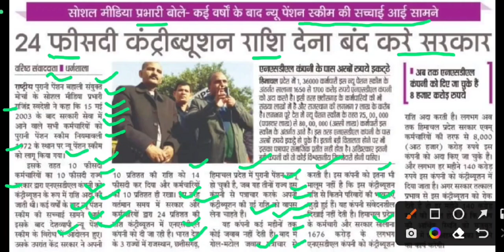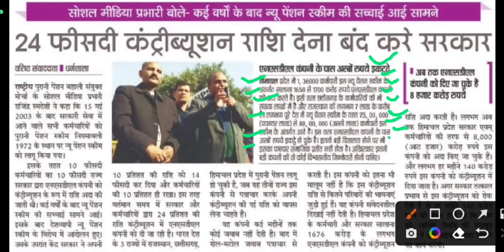कई वर्षों के बाद न्यू पेंशन स्कीम की सच्चाई सामने आई,new pension scheme,old pension scheme,ops,nps